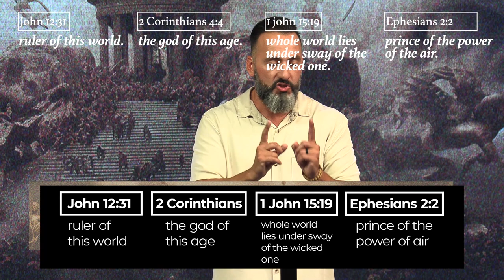Spiritual War 101 | Art of War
If you're are not in battle, you are in bondage!